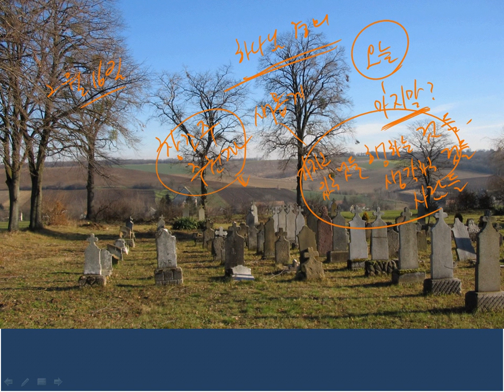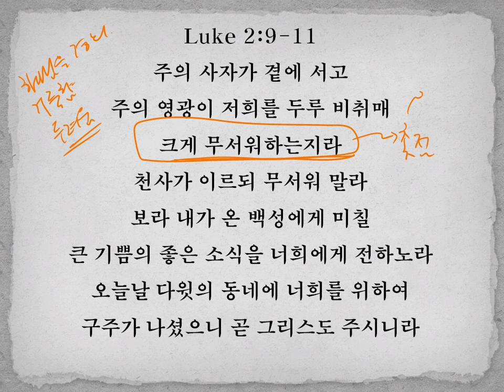2월 16일 - 두려움